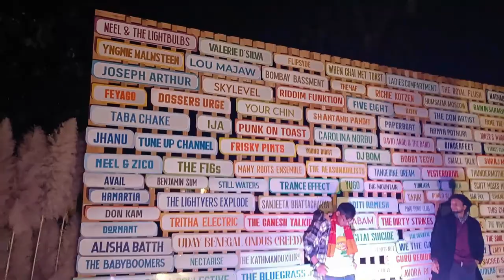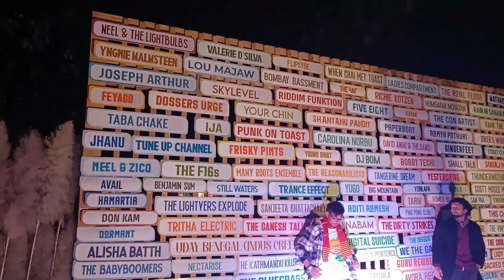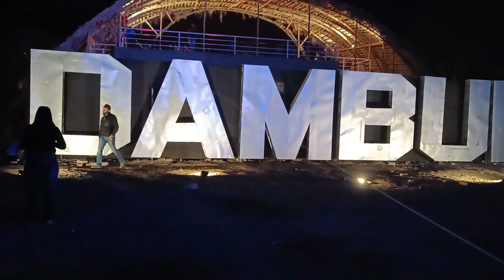Orange Festival Dambuk- Arunachal Diaries Part 4- Mechuka to Dambuk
mechuka peak
mechuka trek
mechuka trekking
mechuka monastery
old monastery mechuka
places to visit in mechuka
dorjeeling arunachal pradesh
dorjeeling tour
dorjeeling
dorjeeling tourist places
dorjeeling vlog
dorjeeling tour package price
mecuka arunachal pradesh
mechuka
mechuka road trip
mechuka vlog
mechuka snow fall
mechuka valley arunachal pradesh
mechuka hanuman face
mechuka in winter
mechuka in December
mechuk ride
mechuka trip
mechuka homestay
menchukha
menchukha
menchukha song
menchukha video
pasighat to mechuka
pasighat to mechuka road condition
siko dido waterfall
pasighat to along
pasighat to along road
pasighat to aalo
pasighat to aalo road
pasighat to aalo road conditions